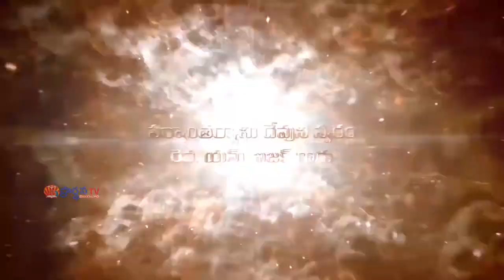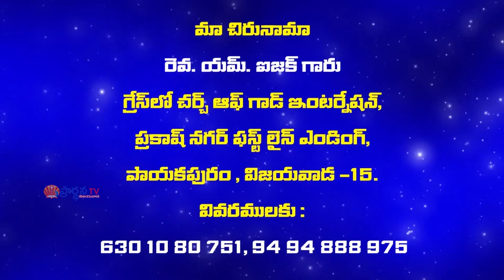Pastor M Issac garu ||05-10-2019|| అంశం: దేవుని వెంబడించుట...